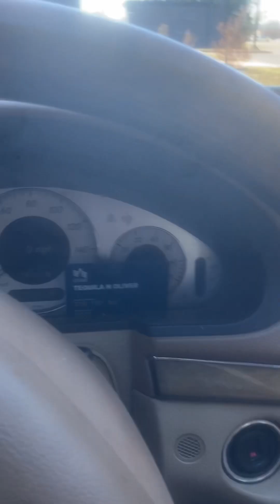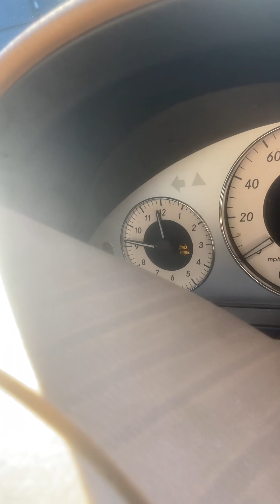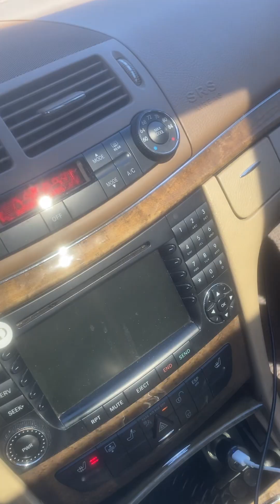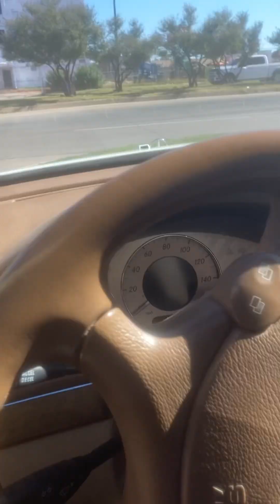11.1.23 Voodou/Witchcraft| Same Same| Details⬇️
What they didn’t let me note was what was said about the guy about how they don’t want to be in the same headspaces and not be able to withstand pussy. They said that they would rather do it for a long time than for a couple minutes so they purposefully desensitize themselves. They said stamina is something that artificial beings do not have naturally and they abuse it. So they said in essence pussy could make them come as fast as vagina w/o the metaphysical pleasure. They wouldn’t feel good or energized.

In true satanic fashion they won’t to be wrong together and both do things they are not able to do